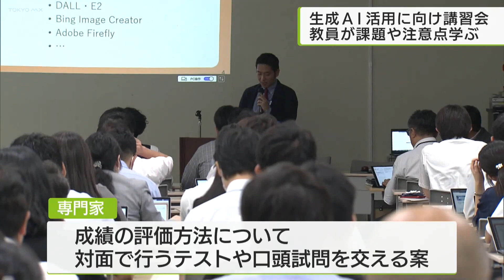都教委が初開催 都立高での生成AI利用に向け講習会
東京都教育委員会は、きのう（2日）都立高校などでの生成AI活用に向けて、初めて教員向けの講習会を行いました。参加した教員は利用に向けた注意点や課題に関心を高めていました。
生成AIの教育現場での活用について専門家を招いて行われた講習会には都内91校から約140人の教員が参加しました。専門家からは、　個人が作成した文章と生成AIが作成した文章を見分けることは難しいとして、教育現場で使う場合利用範囲を明確にする事が必要だという意見が出されました。また成績の評価方法についても、対面でのテストや口頭試問を交えることなどが提案されました。東京都教育委員会は両国高校など９校を研究校と定め今月をめどに生徒の生成AIの利用を開始し、全校での利用に向けて課題や知見を共有したいとしています。